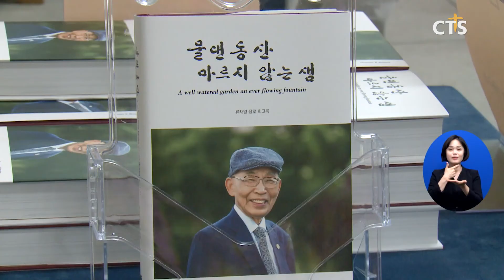대신대학교 명예이사 류재양 장로 장로장립 40주년 기념 회고록 출판 감사예배(대구, 배진우) l CTS뉴스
대신대학교 명예이사 류재양 장로가 장로장립 40주년 회고록을 출판하고 감사예배를 드렸습니다.

이날 예배에서는 예장 합동 총회장 소강석 목사가 설교를 전했고 이어 증경총회장 김동권 목사 등 교계 지도자들이 대거 참석해 축하의 말을 전했습니다.

이번 회고록 ‘물댄 동산 마르지 않는 샘’은 류재양 장로의 성장과 신앙, 그리고 총회와 연합체를 섬기면서 겪은 사연이 담겨 있습니다.